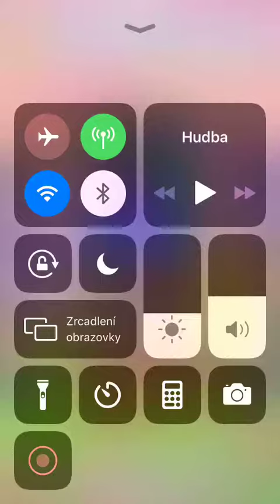Candy Crush Saga - Level 4641